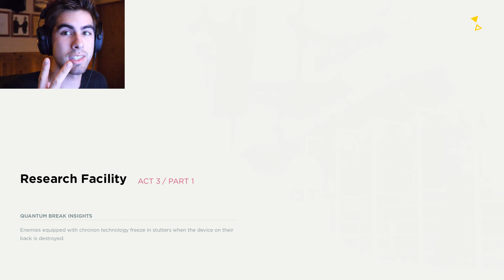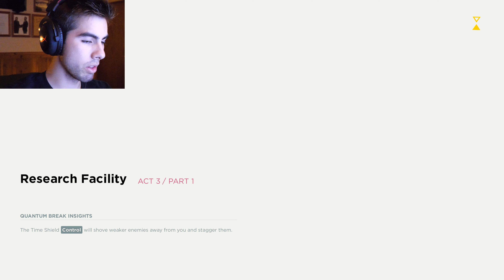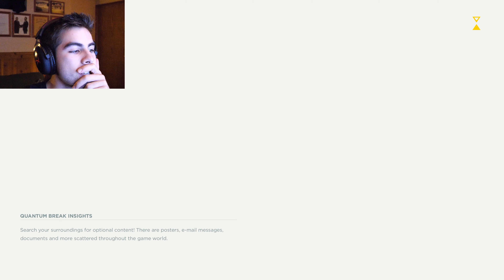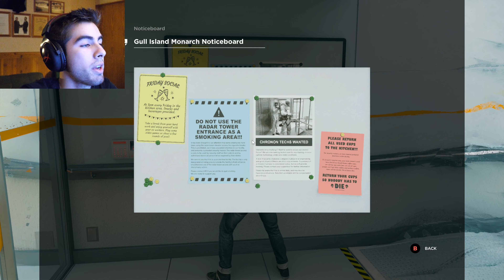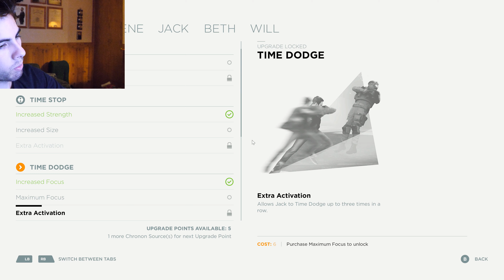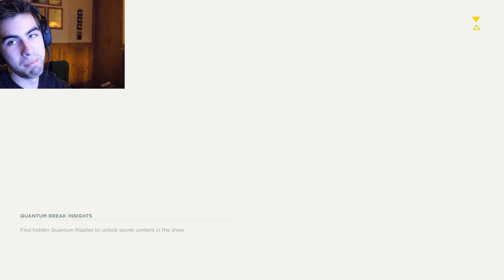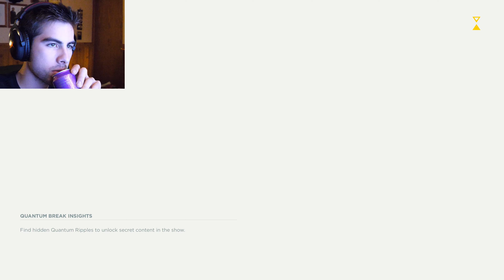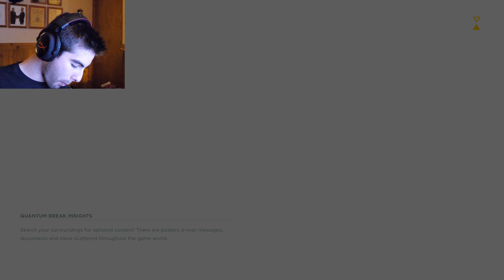Now to bring the action! | Quantum Break | EP 10 | Notlad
We get to do alot of combat in this episode, have to admit though, I love every minute of it, this game combat wise is one of the best games I have played. If you haven't played it yet, what are you waiting for!!

RATING: T (Teen)

CONTENT:  Swearing, In game violence